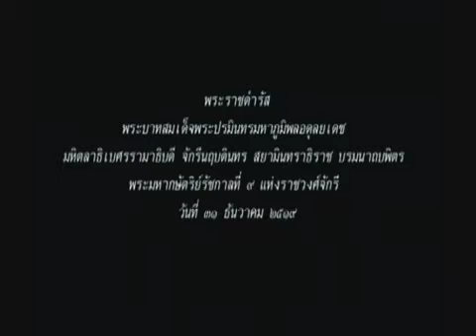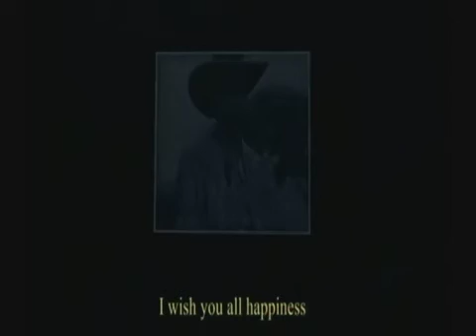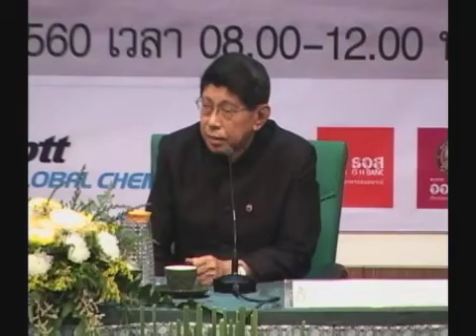ปาฐกถาพิเศษ เรื่อง "ศาสตร์พระราชา ศาสตร์แห่งแผ่นดิน"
รับชมบันทึกเทป การปาฐกถาพิเศษ เรื่อง “ศาสตร์พระราชา ศาสตร์แห่งแผ่นดิน”
*เมื่อวันที่ 18 ก.พ.60 สมาคมแห่งสถาบันพระปกเกล้า จัดปาฐกถาพิเศษ เรื่อง “ศาสตร์พระราชา ศาสตร์แห่งแผ่นดิน” โดย ศาสตราจารย์กิตติคุณ ดร.วิษณุ เครืองาม รองนายกรัฐมนตรี  ณ ห้องประชาธิปก สถาบันพระปกเกล้า*